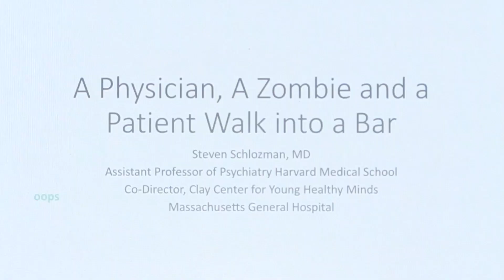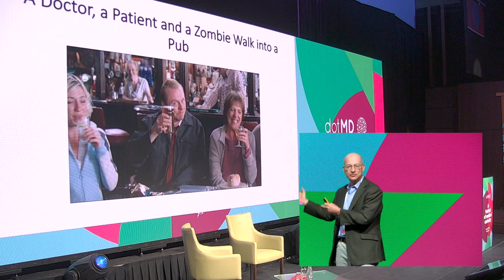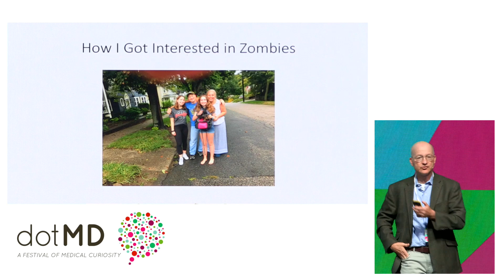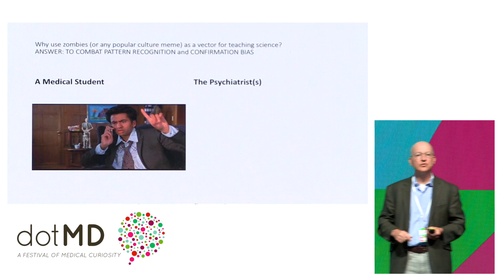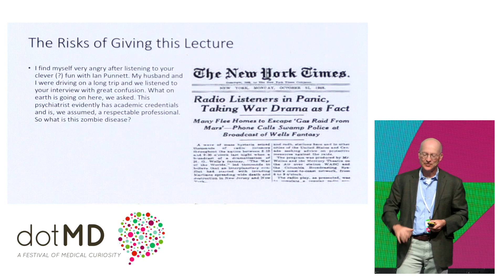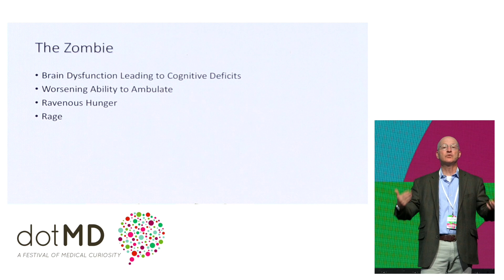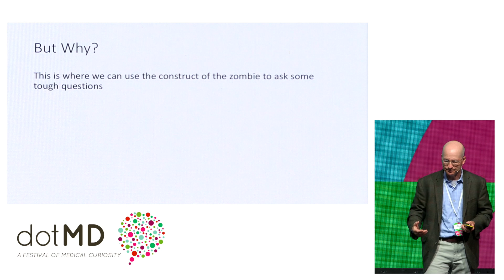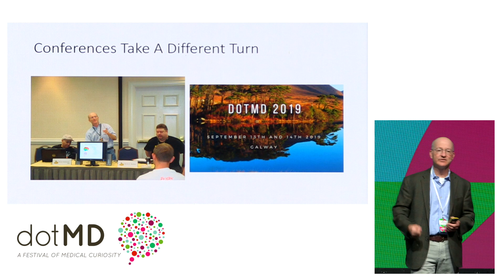Dr. Steve Schlozman: A Physician, A Zombie and a Patient Walk into a Bar.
Professor Steve Schlozman’s First novel, The Zombie Autopsies, was published in 2012. He is assistant professor of psychiatry at Harvard Medical School and a psychiatrist and child psychiatrist at Massachusetts General Hospital.  He majored in English and biology at Stanford University, and after teaching high school English, he attended Dartmouth and Brown University Medical Schools.  He is a novelist and short story writer, and George Romero optioned Steve’s first novel, The Zombie Autopsies, for film. The Zombie Autopsies has also been used to create curricular offerings in neuroscience, and as the substrate for a virtual reality mini-series.  Steve’s second novel, Smoke Above Treeline, was a finalist in the North Street Book Prize competition. Schlozman teaches psychiatry at Harvard Medical School and film and creative writing at Harvard University. His stories have appeared in 99 Pine Street, The Fourth River, Dark Moon Digest, The Southwest Airlines Magazine, and See The Elephant.  He has authored more than 40 academic publications, often focusing on the relationship of the humanities and popular culture to medical education and practice.  He has helped to design video games that teach adolescents about neurobiology, and he has collaborated at Kings College, London to assess attitudes regarding psychiatry among medical educators and curricula.  Currently, Steve is the co-director at The Clay Center for Young Healthy Minds at Massachusetts General Hospital. He blogs for The Huffington Post and Psychology Today, and he has written articles for The New York Times Sunday Magazine, Psychology Today, Newsweek and The Guardian.